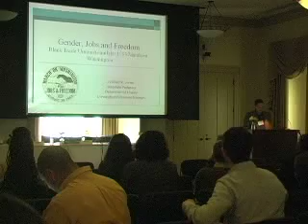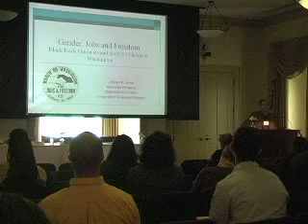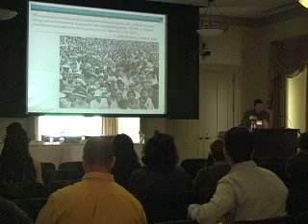William P. Jones, "Gender, Jobs, and Freedom," 01 of 04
William P. Jones of the University of Wisconsin-Madison gives his talk, "Gender, Jobs, and Freedom: Black Trade Unionists and the 1963 March on Washington," at The Long Civil Rights Movement: Histories, Politics, Memories, a conference hosted by the Southern Oral History Program, April 2-4, 2009.